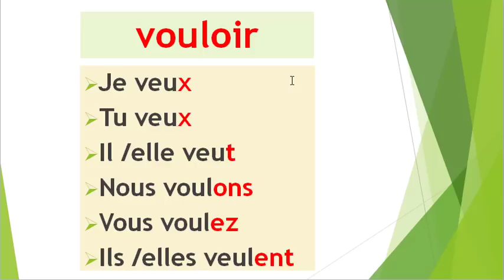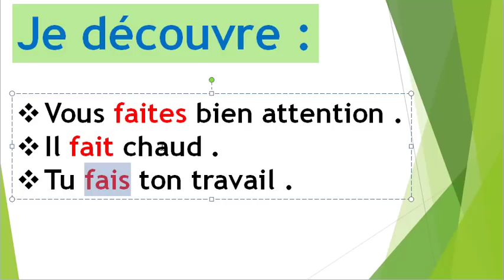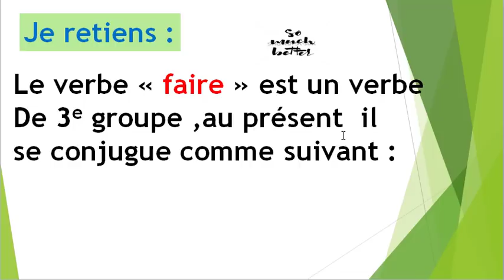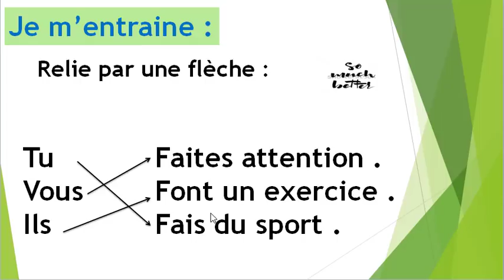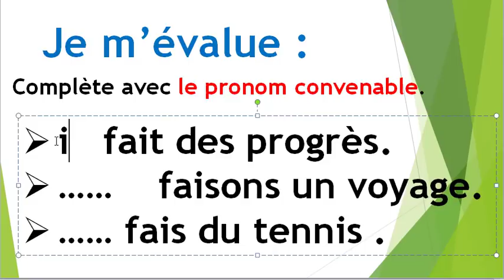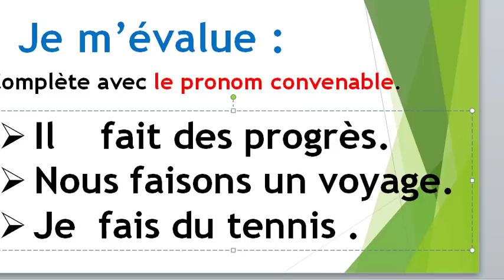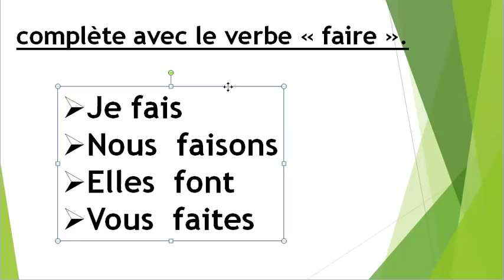conjugaison 16: savoir conjuguer le verbe faire au présent pour les débutant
apprendre la conjugaison de la langue française.